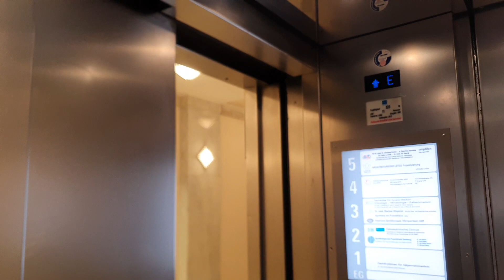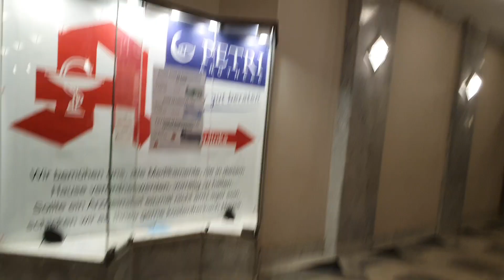Fahrstuhl 3 Lutz im Praxishaus Mönckebergstraße 17 Hamburg